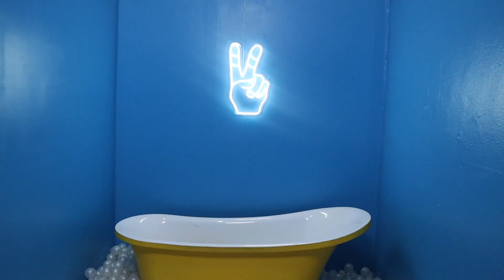EPISODE 14: LIT SURPRISE BIRTHDAY WEEKEND IN MIAMI, BELLY INSPIRED PHOTOSHOOT & BRUNCH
Hey y’all this is just a recap of pretty much what I did for the month of October. My photoshoot for Çoisv Label went really well and don’t forget to shop the BLAKK collection 🖤!! Also I know I’ve been gone for a while but I’m back for good now promise 😭 💕